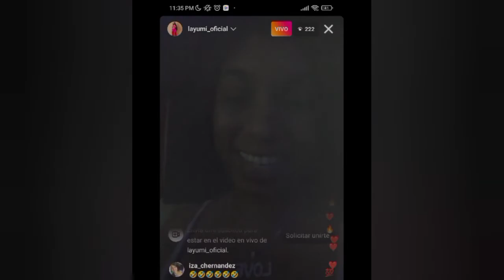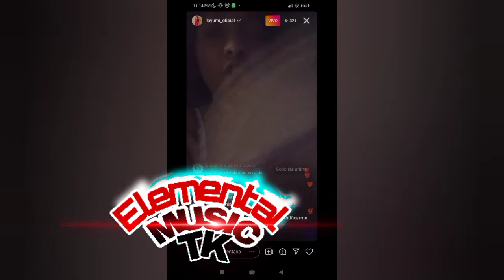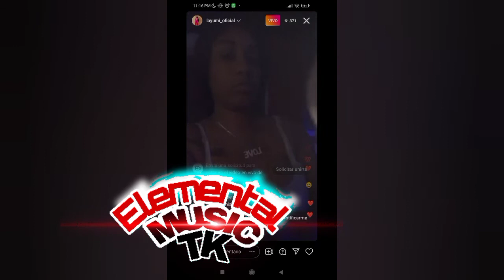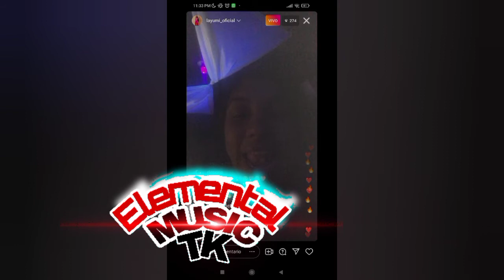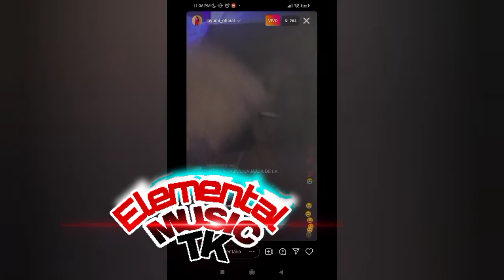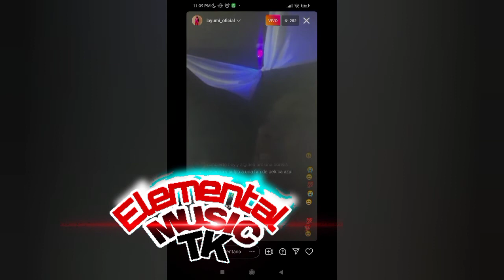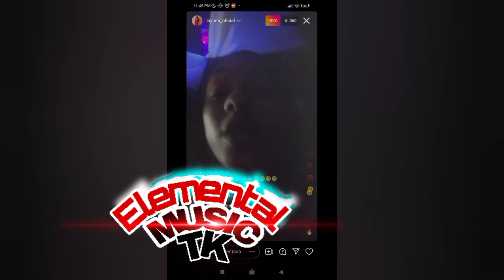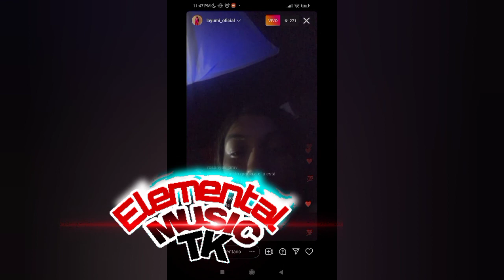Tiradera para Yailin Los 9 nueve días La Yumi Live de Instagram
👉Atomic Otro Way Te De Campana 100 Millones de View un Dembow Dominicano👉

👉Yomel el meloso manda fuerte mensaje a los urbanos dominicanos no han pegado temas aún Rochy estando preso

◥◣◥◣◥◣CONTACTO◥◣◥◣◥◣

◥◣◥◣◥◣GRACIAS◥◣◥◣◥◣